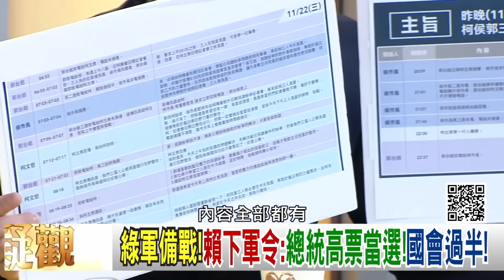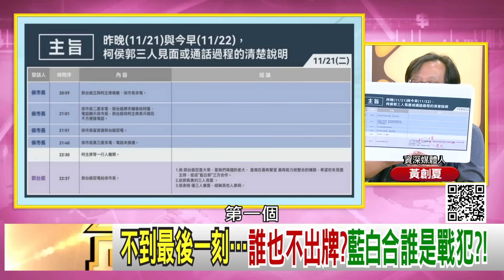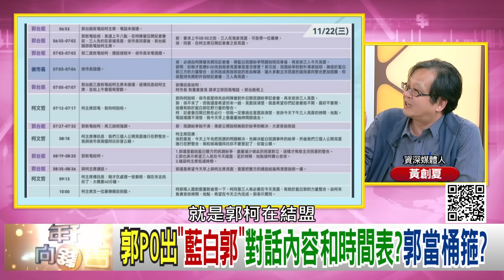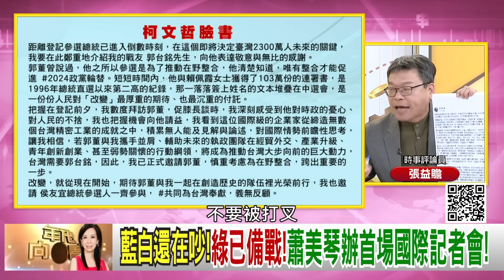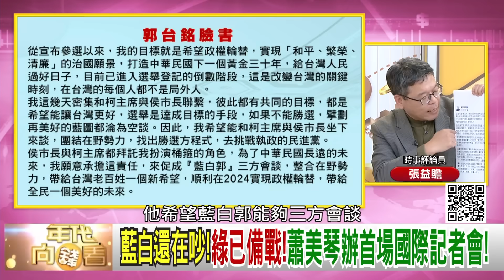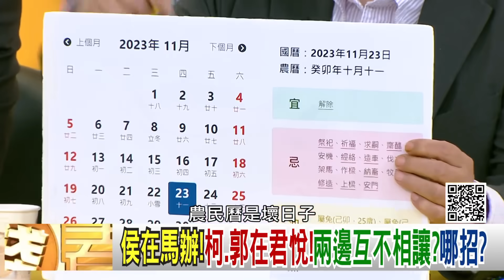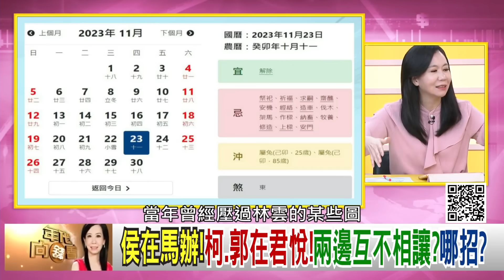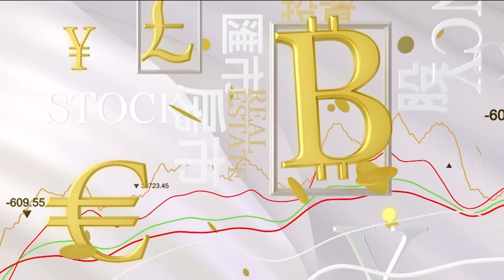《蕭美琴 國際媒體記者會!柯文哲 侯友宜 郭台銘 君悅會面!》【年代向錢看】2023.11.23@ChenTalkShow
不到最後一刻…誰也不出牌?藍白合誰是戰犯?!
若藍白合破局?柯營:各種方案都準備好了?!
還在吵藍白合?黃智賢:藍營還未意識蕭美琴殺傷力!

來賓：桑普、吳崑玉、張益贍、黃創夏、尚毅夫、李正皓

最美主持人：陳凝觀
播出時間：壹電視新聞台CH49  每周一至周五晚間八點到十點
重播時間：年代新聞台 CH50每周一至周五 (隔日)下午四點到六點

下載【年代電視】APP：
iOS平台：